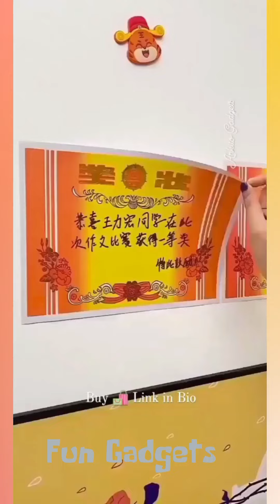Kitchen tools!🔎 Makeup! Utensils For Every Home👄 Smart Appliances!😍 New Gadgets! #67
Silicone Utensil Rest
Seropy Roll Up Dish Drying Rack Over
Jalapeno Pepper Corer Tool Chili Deseeder
Upgrade Broom and Dustpan Set
Kitchen Counter and Cabinet Pan
Food Grade Silicone
Magnifying Glass with Light,30X
Watermelon Slicer Cutter
Knife Set, 7 pcs German High Carbon Stainless
Red the Crab Silicone Utensil Rest
Mandoline Slicer, Julienne + Dicer for Vegetables
Thermometer for Kitchen
Spoon Holder for Stove Top
BBQ Grill Oven Gloves 14 Inches,932℉
Kitchen Shears